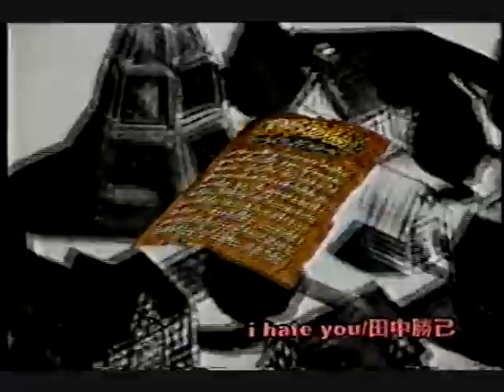懐かしいCM COMPILE RPGゲーム「魔導物語」